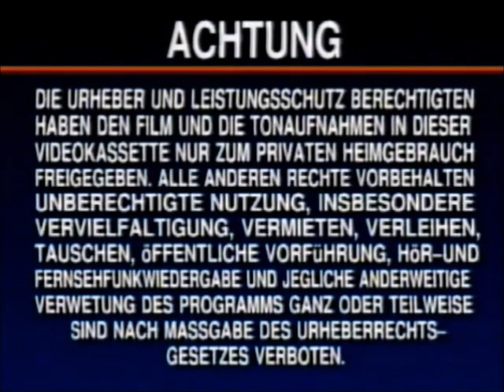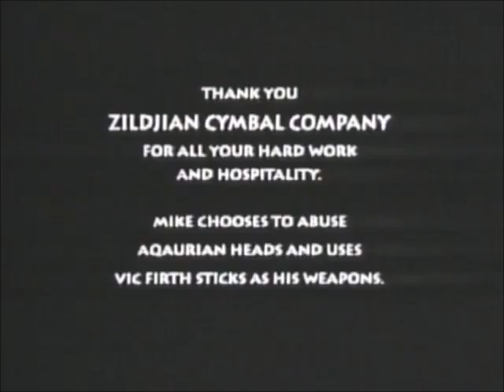Original VHS Opening and Closing to This is Garth Brooks Live UK VHS Tape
This is the Original VHS Opening and Closing to This is Garth Brooks Live VHS Tape and Here's the Order!

1. Copyright Warning
2. PMI Logo
3. First Few Seconds of the Programme
4. Last Few Seconds of the End of the Programme